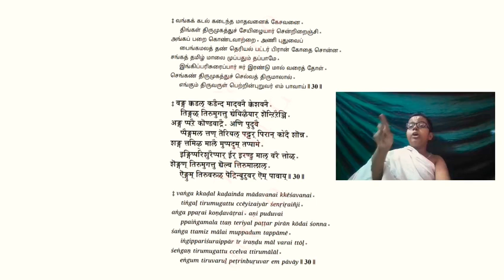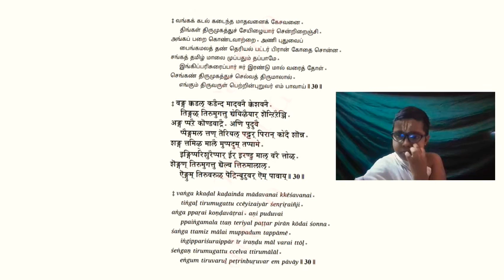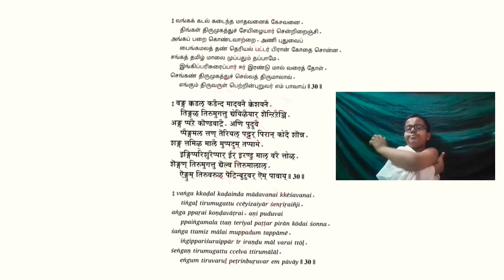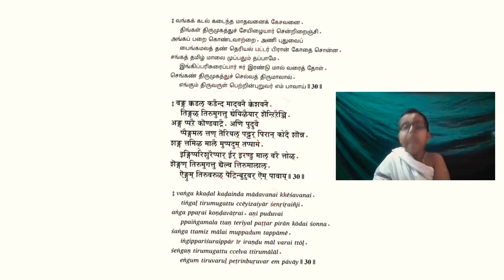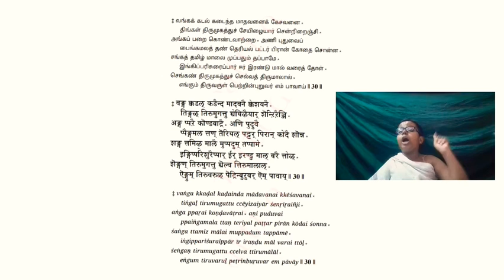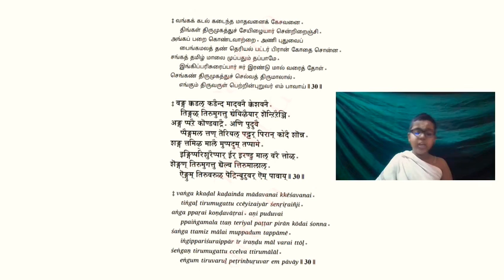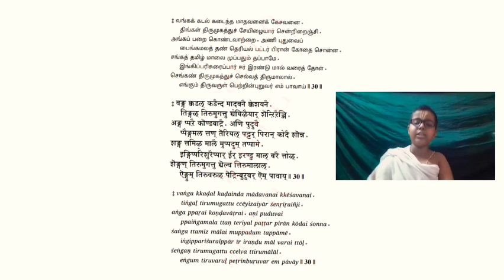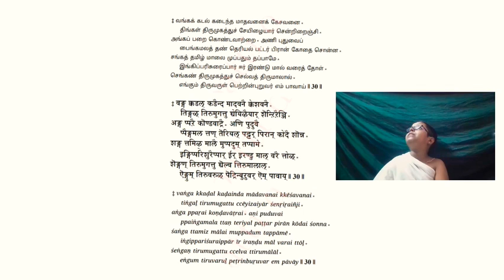Thiruppavai 30th pasura vyaakyaanam- வங்கக் கடல் கடைந்த